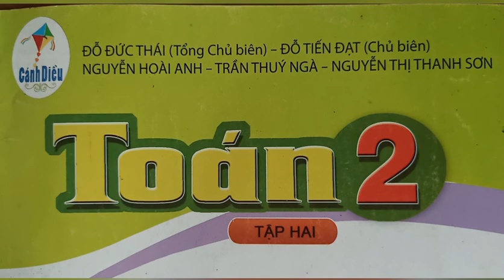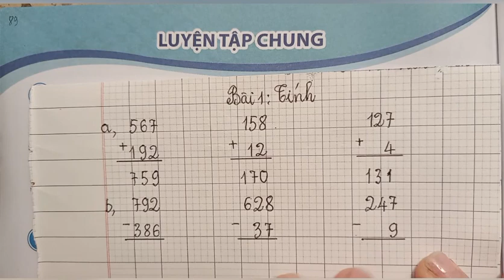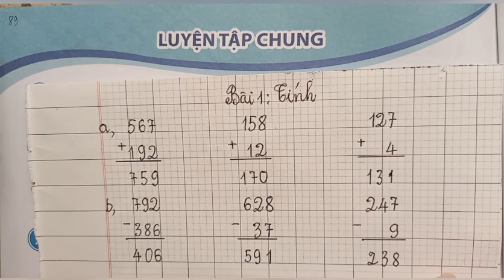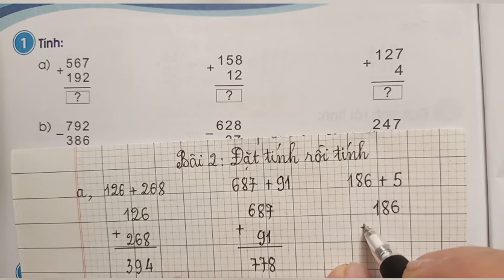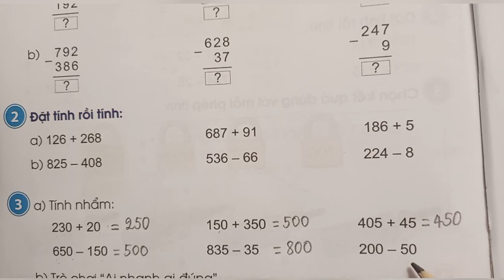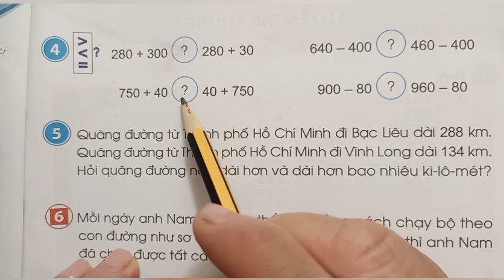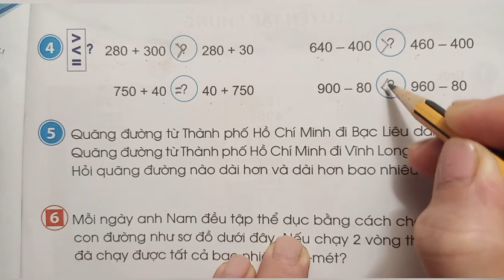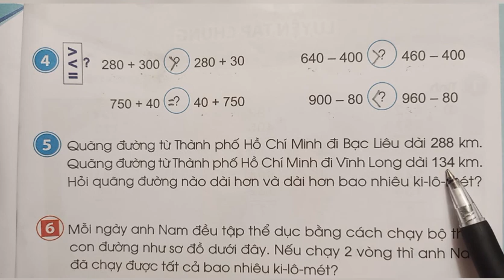Bài 88: Luyện tập chung (tr.74-75) Toán 2, tập 2. Sách Cánh Diều